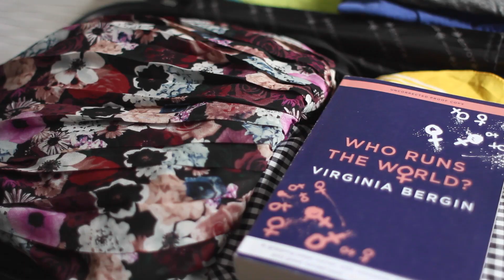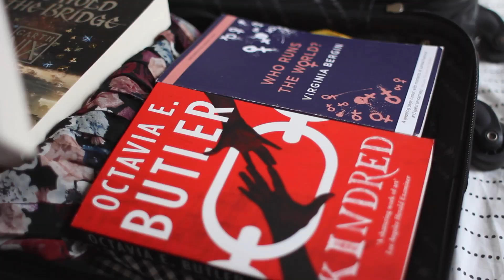How to Pick Your Holiday Reads + What I'm Bringing | Booksandquills.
I'm going to Greece and I'm bringing... a ton of books.

// m e

Help me out by contributing captions/subtitles on my videos. Here’s a step by step guide of how it works. Thanks so much to everyone who’s already contributed!

Select the gear icon in the YouTube player
Select Subtitles/CC, Add subtitles or CC (or More and then Add translations)

I can give talks, moderate panels or appear on panels on a variety of topics, from BookTube to how to be a book influencer, working with brands and publishers, how to run or start a YouTube channel, building your personal brand online, creativity and productivity, and much more. I can also host author Q&As, panels and other publishing events.

I’m always happy to hear about upcoming books, but I’m afraid I don’t review self-published books and prefer to be contacted by a publisher rather than the author. I can only accept a small number of books for review, since I have a lot of books lined up already. I enjoy reading classics, dystopian/apocalyptic novels, sci-fi, translated fiction and a variety of graphic novels, YA and contemporary literary fiction.

I did publishing work experience 3 times, did a lot of networking and learned everything I know about social media from creating and running this channel for 8 years. (P.s. You don't necessarily have to study Publishing or English to get a job in publishing!).

I have a Canon 60D with a Tokina 11-16 lens. I edit my videos in Final Cut X.